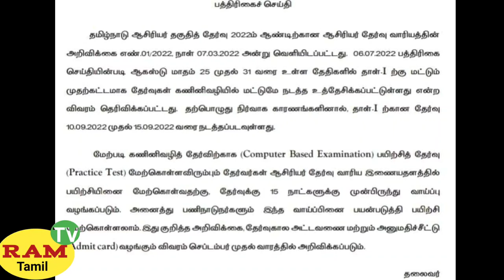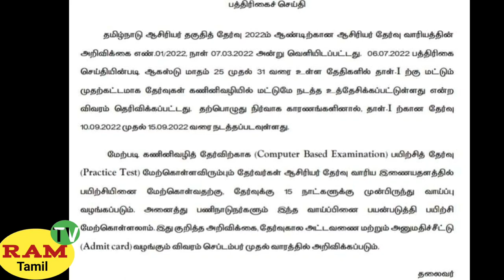BREAKING// PGTRB latest news updates//2022//Ram Tv Tamil